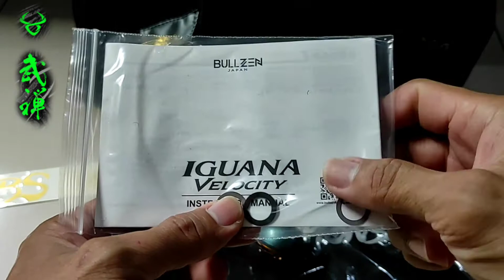Bullzen Velocity 4500 @Bos Rudy Rmj - gresik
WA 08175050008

VIDIO REVIEW PRODUK BULLZEN
U.Tube : Bullzen Indonesia Official
Fb Group : Bullzen Brutal Q